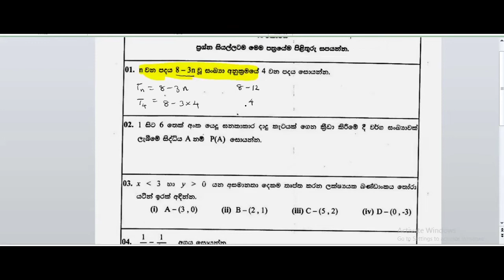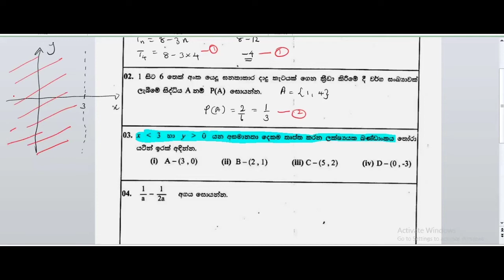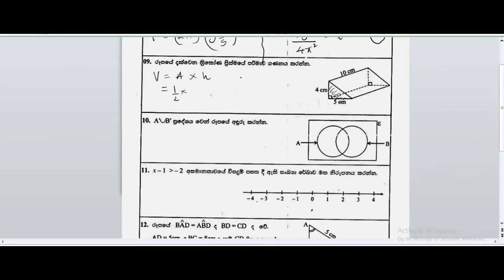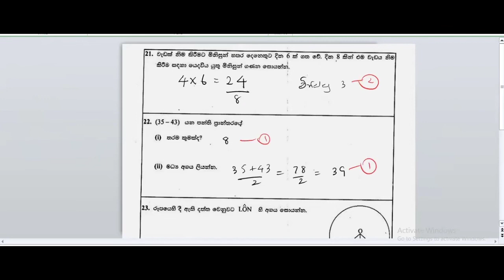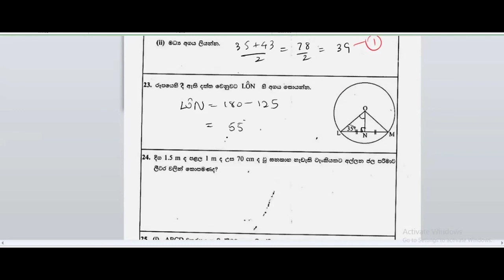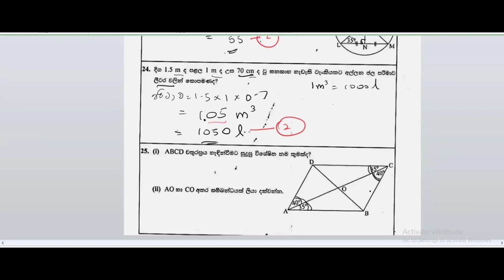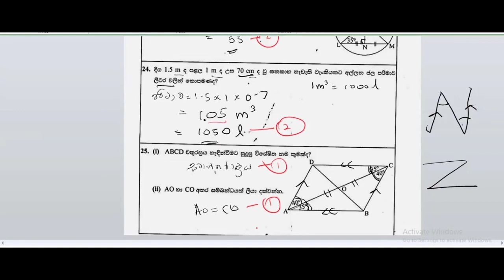Paper 7 | O/l Maths Modal Paper Discussion | Maths Rivision | o/l ප්‍රශ්න පත්‍ර | O/l Online Class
ප්‍රශ්න පත්‍ර 7 , 11 ශ්‍රේණිය සදහා පවත්වන ප්‍රශ්න පත්‍ර පන්තිය

ඔබටත් අපගේ class  එකට සහභාගී වෙන්න පුළුවන්
papers කරන්න පුළුවන්
ලකුණු වැඩි කර ගන්නත් පුළුවන්
දැන්ම අමතන්න
අවශ්‍යය වෙන්නේ පොඩි කැපකිරීමක් විතරයි
විෂය පැහැදලි කිරිම උපරිමයෙන්ම.

o/lpapers
#10&11maths

*මේ පාරත් ලකුණු මදිද?*

*Online Group Class එකට හෝ Physical Group Class එකට join වෙන්න*

🛑 *Class එක 2023 O/L Exam එක මුල් කරගෙන කරනු ලබයි*

🛑 *එක Online Group Class එකකට උපරිම ළමුන් 10 දෙනෙකු පමණක් ඇතුලත් කර ගනු ලබයි*

🛑 *සෑම සිකුරුදා දිනකමරාත්‍රී 8.30 සිට රාත්‍රී 10.30 දක්වා Class එක පැවැත්වේ.*

🛑 *10 ශ්‍රේණිය සහ 11 ශ්‍රේණිය සම්පූර්ණයෙන්ම ආවරණය වන පරිදි සියලුම සිසුන්ට පහසු වන අන්දමින් පසුගිය පාඩම් ආවරණය වන අන්දමින් ඉගෙනුම් කටයුතු සිදු වේ*
*(පළමු දිනෙයේ දී 10 ශ්‍රේණියේ පාඩමක් වන සමාන්තර ශ්‍රේණි පාඩම ආරම්භ කර ඇත.)*

🛑 *පැය 24 ම සතියේ දින 7 ම දරුවාට නොතේරෙන පාඩම් හෝ ඉදිරියට ඇති පාඩම් පිළිබඳව ප්‍රශ්න කර ඒවා නිරාකරණය කර ගැනීමේ හැකියාව ලබා දී ඇත.*

🛑 *සෑම දිනයකම විෂයට අදාල ප්‍රශ්න සහ සෑම සති දෙකකට වරක් දරුවාගේ progress එක පිළිබඳව voice recording එකක් ඔබට ලබා ගත හැකි අතර  ඒ තුලින් ඉදිරියේදී ප්‍රතිඵල වැඩි කර ගැනීමට කලයුතු දේවල් ගැන දැනීමක් ඔබට ලබා ගත හැක.*

*සතියට පැය 2ක් class එකකට ගිහින් ඉතිරි දවස් 6ම දරුවා වැඩ කරන්නේ නැති නම් හොද ප්‍රතිඵල ලබා ගත නොහැකි බැවින් online class එක තුල තරගකාරී ස්වභාවයක් ඇති කර දින 7 ම විශයෙන් update වෙන සිසුවෙක් බිහි කිරීමයි මාගේ අරමුණ. *

*ගුරුවරයා. 👇🏼👇🏼*

🚨 *රජයේ පාසලක ගණිත ආචාර්ය වරෙයෙක්*

🚨 *වසර 12 ක පලපුරුද්ද සහිතව*

🚨 *ශ්‍රී ජයවර්ධනපුර විශ්ව විද්‍යාලයේ ගණිත අංශයේ උපාධිධාරියෙක්.*

🚨 *ජාතික අධ්‍යාපනික ආයතනය මගින් මෙහෙයවන ගුරුගෙදර අධ්‍යාපනික වැඩසටහන් මාලාවේ සාමාජිකයකු වේ.*

*(දෙහිවල ,ගල්කිස්ස හෝ වැල්ලවත්ත අවට දරුවන් සදහා Group classes ද පැවැත් විය හැක)*

ප්‍රතිශත සහ කොටස් වෙළද පොල යන එකක වල ගැටළු සාකච්චාව

*ගුරුවරයා. 👇🏼👇🏼*

If you are my channel